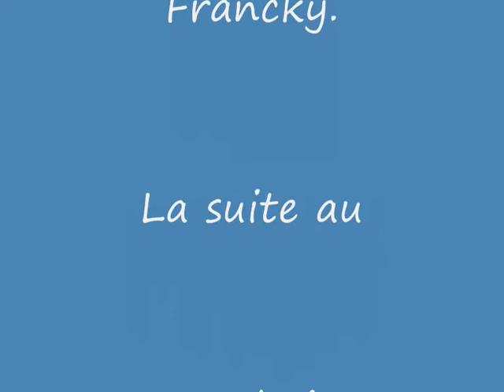ronde hivernale , thaon 18 12 2011